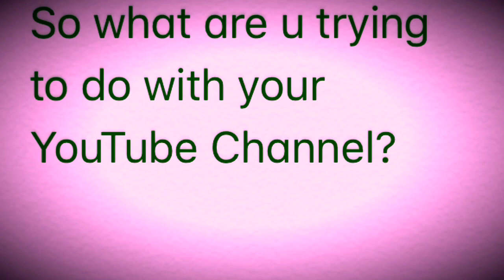Chat N Pics!!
Wonder who I was thinking about today..enough to post up some pics?!?!?